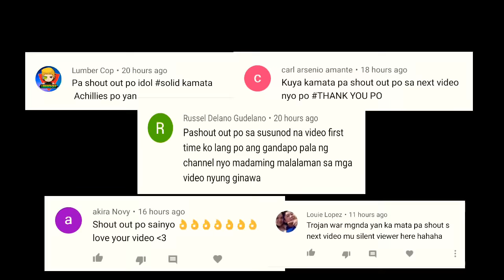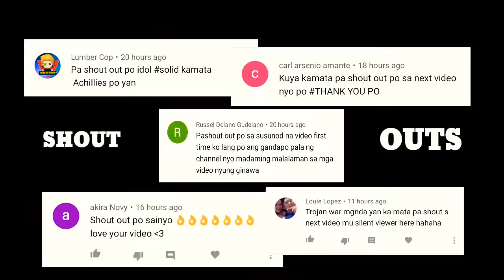Achilles ang Halos Walang Kahinaan na Mandirigma sa Trojan War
Si Achilles ay isang Demigod at walang nakakapantay sa kanya sa larangan ng Digmaan ng Trojans pero may kahinaan pa rin ito.

Paano nga ba siya nasali sa Trojan War?
Ano ang kanyang Kahinaan?
Ano ang dahilan ng digmaan ng Trojans?
Paano inagtapos ang Trojan War?
Ang Mythology ay isang collection ng mga alamat o kwento tungkol sa partikular na tao, kultura, relihiyon o kahit anong grupo na may paniniwala. Madalas hindi kinokonsidera na ang mythology ay totoo pero maging ganun pa man patuloy pa rin itong tinatanggap na seryosong usapin.

Achilles Story
Trojans War
Helen of Troy
Hector, Paris
Apollo, Hera, Athena, Aphrodite
Greek Mythology
Achilles Heel
Agamemnon, Meneleus

⭐You can Share my VIDEOS to other platform but Please credit my channel

This video is made only for entertainment and educational purposes. Ang Channel na Leonmata Tibi ay maari ring magkamali kaya tumatangap ako ng puna, komento, suhestyon at opinyon at sana po walang bastos na mga salita. Salamata!

Related Channels:
Kaalaman
Clarktv facts
Tinagalog
Dahon TV
GREEK MYTHOLOGY

Best Content in Youtube
Raffy Tulfo in Action
Bitag Official
Kapuso Mo Jessica Soho
Rated K
GMA Public Affairs
GGV MOMOLAND
PRIMADONNA TRENDING
GREEK MYTHOLOGY

BEST OF GAMING:
Choox tv
Akosidogie
ML DiscipleGaming
MOBILE LEGENDS BANG BANG
LOL Wildrift Release